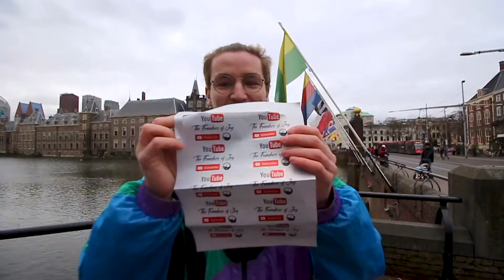Nine Years of Fails, Bails & Outtakes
Bails, fails and outtakes. Nine years of behind the scenes footage that didn't quite make it into the final cut, but just too damn funny to not include in a video